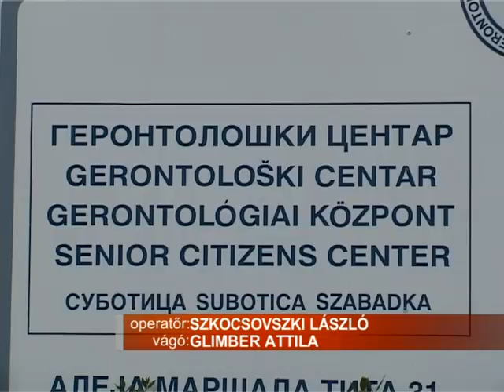65-en jutnak munkához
65-en jutnak munkához